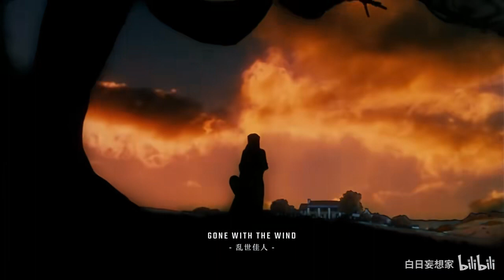[100 Tree Scenes in Film History] "Tree is like the wind blowing upward."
100 Shots in Film History Issue 3: Tree.

"The trees are facing the wind."

Embark on a journey of discovery with Travel Diaries and Anime!

Join us as we explore the world through captivating vlogs, stunning photography, and mesmerizing anime animation. Immerse yourself in diverse cultures, breathtaking landscapes, and enchanting stories that will spark your imagination and ignite your wanderlust.

Whether you're an avid traveler, a passionate photographer, or an anime enthusiast, our channel has something to offer everyone.